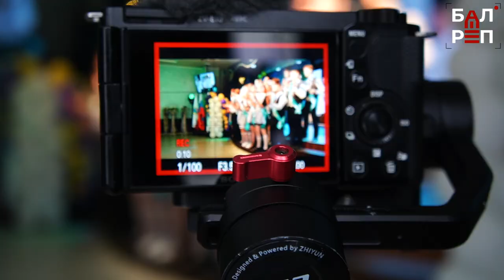Ученики ФосАгро-класса: "Последний звонок - начало нового пути!"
Прощание с учителями и со школой – всегда волнительный момент. Выпускники, для которых прозвенел "Последний звонок", говорят слова благодарности педагогам, ведь именно они 11 лет вели их по дороге знаний. В 25-й ФосАгро-школе Балакова в этот день 49 ребят начали новый путь – во взрослую жизнь. Директор Елена Теплова горда тем, что среди них - 6 претендентов на медаль. И педагоги не сомневаются, что они наберут для этого необходимые баллы на экзаменах.

Какие планы стоят выпускники и какие моменты школьной жизни будут вспоминать? Об этом - наш сюжет